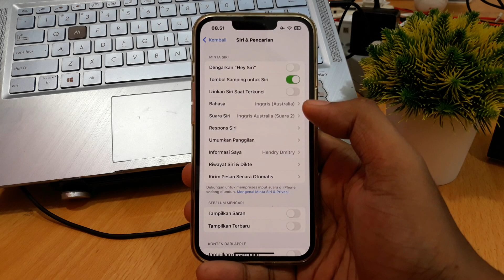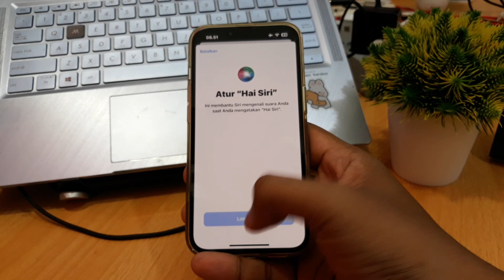CARA MENGAKTIFKAN TOMBOL SIRI PADA IPHONE